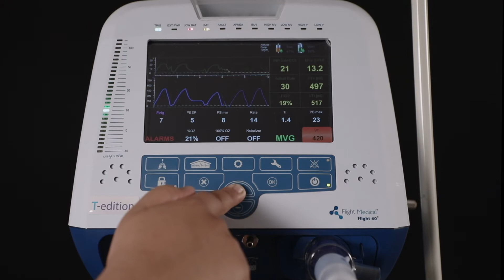Flight 60 Ventilator || Minute Volume Guarantee (MVG) || Neogenesis